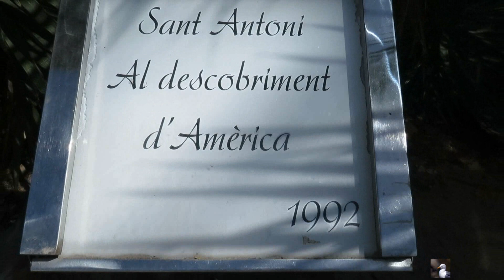SANT ANTONI DE PORTNAY IBIZA playerbcn1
El mayor puerto natural de toda la isla. Sin duda, Sant Antoni de Portmany, es uno de los pueblos más habitados de la isla pitiusa y uno de los más visitados por los turistas. De hecho, se encuentra dentro de las principales elecciones de los visitantes. Quizá sea por que se dice que desde allí se puede ver el mejor atardecer de la isla, por su impresionante puerto o por su cercanía a la ciudad de Ibiza (a tan solo 15 kilómetros), lo que queda claro es que es se trata de un destino turístico conocido a nivel mundial.
La bahía de San Antonio la bautizaron los romanos como Portus Magnos. Con eso ya te puedes imaginar lo grande que es y, cuenta con una peculiaridad, es de las pocas en todo el mediterráneo que está orientada al oeste. Pero, sin duda, uno de los puntos más importantes la encontramos enfrente. Allí, en el islote de Sa Conillera, cada tarde el sol se esconde y llena el cielo de un color anaranjado que hace que miles de turistas cada año no quieran perdérselo.
El primer lugar de interés lo encontramos justo a la entrada del pueblo. Allí, el llamado ‘Huevo de Colón’, es el símbolo de la ciudad. Se trata de un huevo de seis metros de alto (sí, has leído bien), que contiene una réplica de la Carabela de Santa María de 2.8 metros de largo. Se construyó por el 500 aniversario del descubrimiento de América y está hecho de hormigón armado. Llama la atención porque hace alusión al momento en el que Colón retó a los presentes, en su vuelta de las américas, a mantener un huevo sin apoyarlo en ningún lado. Él, lo consiguió con un leve golpe en la punta. Desde su construcción, sirve para dar entrada a la avenida más importante de la ciudad, el Passeig de Ses Font.
es que la vida de los vecinos y turistas gira entorno al Passeig de Ses Font, al lado del mismo paseo marítimo. Allí, los restaurantes, terrazas y tiendas son los protagonistas y, sin duda, es un lugar de visita obligada. Este paseo marítimo enlaza con toda la bahía del municipio. Además, puedes visitar el parque cultural de Sa Punta des Molí con un molino restaurado y el aquarium de Es Cap Blanc. Por cierto, allí también se encuentra la iglesia parroquial de Sant Antoni, una de los cuatro templos fortificados de toda Ibiza y la capilla de Santa Agnès que llama la atención por estar bajo tierra.
Este paseo se encuentra justo al lado del puerto y,desde allí, puedes coger los barcos turísticos que hacen paseos por la costa y te llevan a ver, entre otros, lugares como Cala Bassa o Cala Compte. Es un destino perfecto con amigos ya que se pueden realizar deportes náuticos, buceo o excursiones en jeep. Y, por supuesto, la oferta nocturna está totalmente a la altura. Sant Antoni de Portany es conocido por tener un gran número de clubs y discotecas en las que se destacan las legendarias Edén, Amnesia, Beach Club Café y otras como Ibiza Rocks Hotes o Kumharas. Vamos, que fiesta no falta.